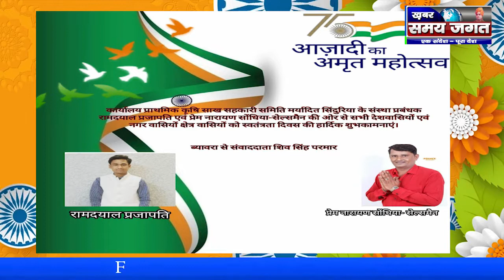कार्यालय प्राथमिक कृषि साख सिंदुरिया की ओर से सभी देशवासियों को स्वतंत्रता दिवस की शुभकामनाएं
।ब्यावरा से संवाददाता शिव सिंह परमार